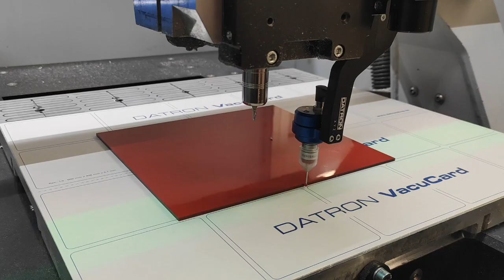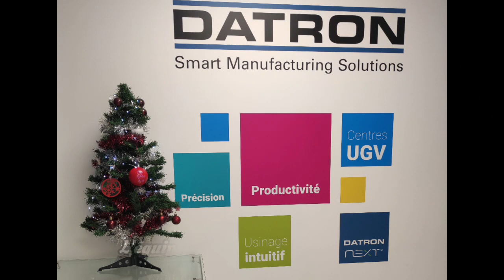DATRON, Centres d'Usinage Grande Vitesse rapides et précis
Pour préparer Noël, nous avons réalisé ces décorations… 🎄✨
Pour graver la boule de Noël à l'aide du centre d'usinage grande vitesse DATRON M8Cube, nous avons utilisé une pointe à graver de 0.1mm et un palpage de forme pour rendre possible l’usinage sur la surface galbée.

Toute l’équipe vous souhaite de très Heureuses Fêtes de fin d’année et vous donne rendez-vous l’an prochain !

DATRON conçoit et fabrique des centres d'usinage à commande numérique pour l'usinage grande vitesse, la découpe et la gravure de l'aluminium, des matières composites, des plastiques, et des matériaux high-tech. Spécialiste de l'UGV, Datron est aussi un fabricant d'outils de coupe pour l'usinage, le filetage, le perçage, la gravure dans de nombreux matériaux tels que l'aluminium, les plastiques, !es mousses, les composites et autres matériaux high-tech.

datron.fr